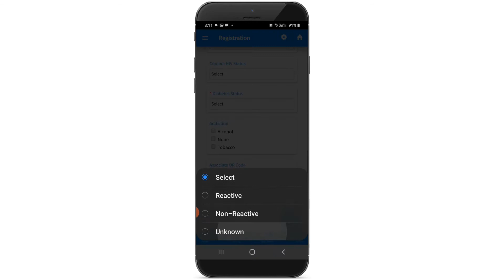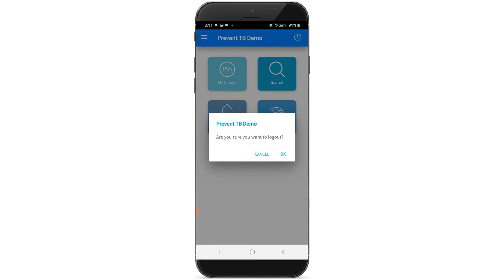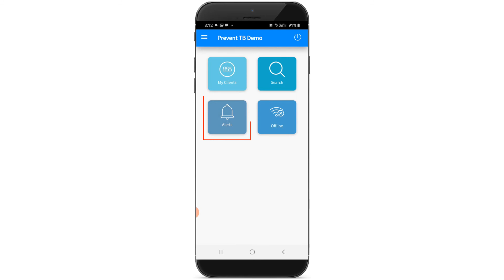Prevent TB digital platform: Mobile app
The Prevent TB mobile app facilitates field operations on the ground for different user groups including outreach workers, testing counselors and treatment supporters. The app allows client registration, screening and referrals, and testing and treatment for presumptive cases and household contacts. The user can download this app from the iOS or Google App stores. The App improves the quality of services and communication across different stakeholders. Real-time alerts helps the providers to track clients thus reducing lost to follow-up cases.